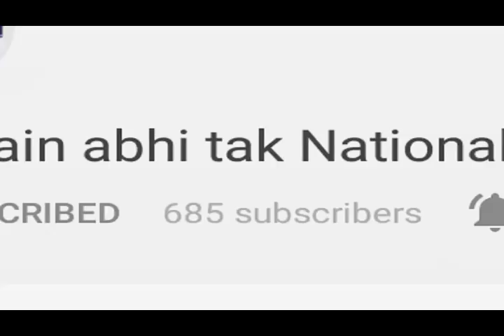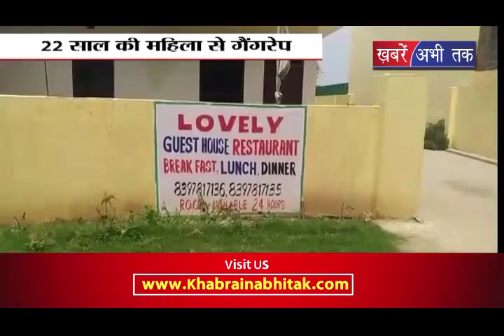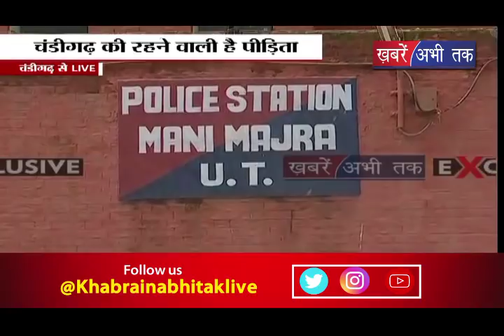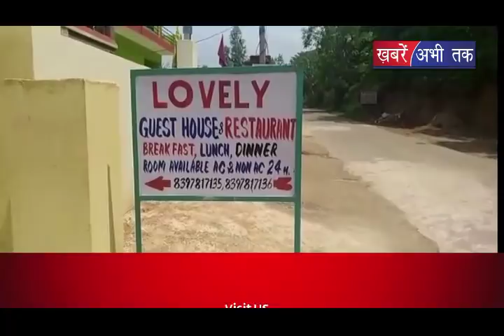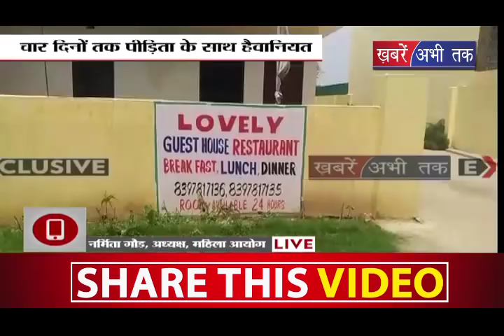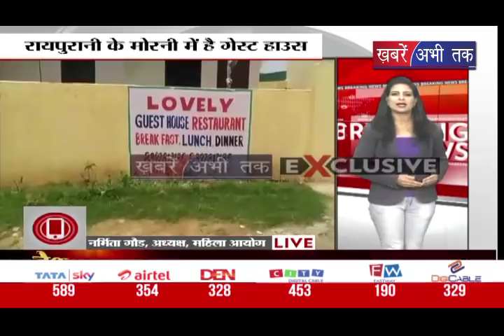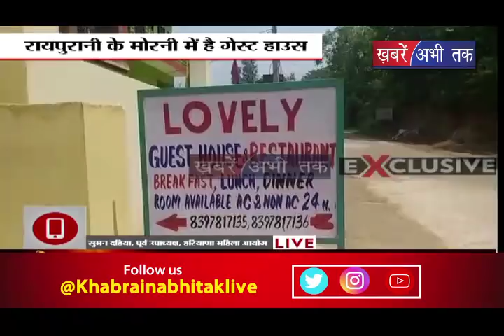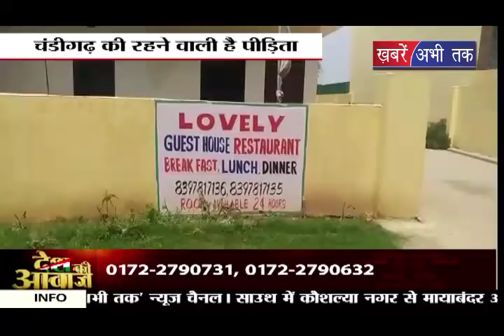22 साल की युवती के साथ गैंगरेप || Khabrain Abhi Tak Live